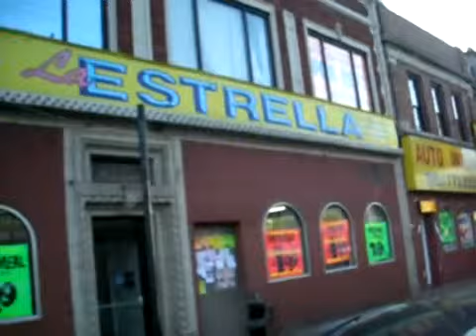chicago Calle 26 en Chicago, todo un Mexico.flv